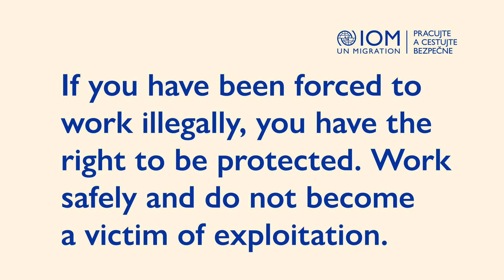Are you only being paid part of the promised salary? It could be human trafficking – safe.iom.sk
Working without a contract and off the books is not only illegal but also dangerous. If you have been forced to work illegally, you have the right to be protected.
Work safely and do not become a victim of human trafficking. If you find yourself in a dangerous situation, call the free National Helpline for Victims of Human Trafficking: 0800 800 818